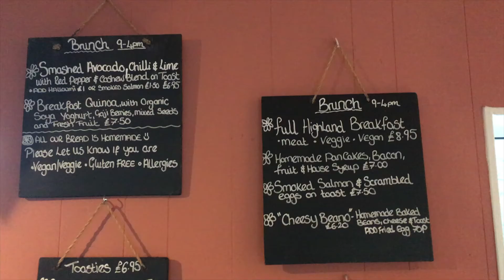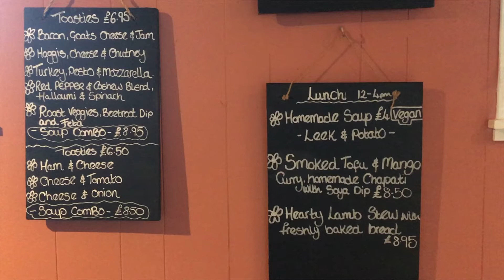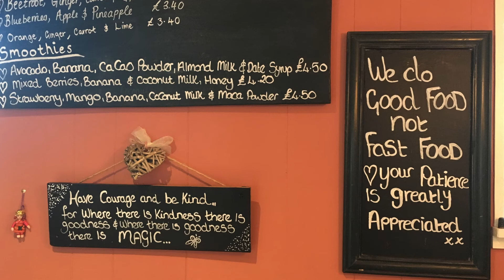Loch Ness Living meets Cafe Eighty Two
In this episode I get the chance to sit down with one of the loveliest people you'll meet near Loch Ness. Dani is the creative brain behind my favourite local café and a real inspiration.  Find out more about the tastes in store this season at Café Eighty Two, Drumnadrochit.